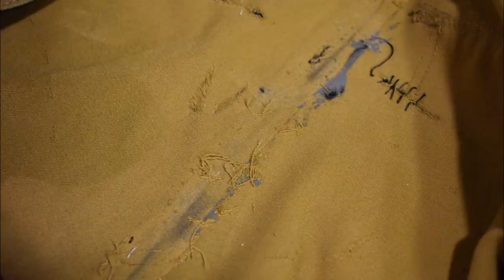JB WELD Replaces Sewing Machine! SKate Shorts Repair!